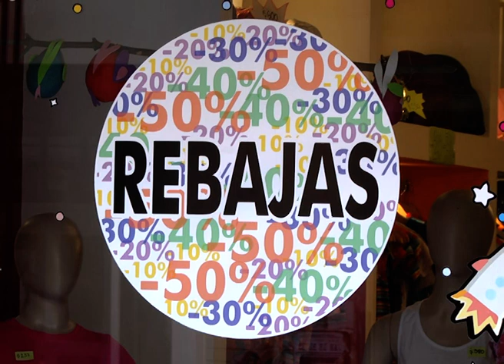La liquidación de temporada se adelantó: prendas con 50 % de descuento